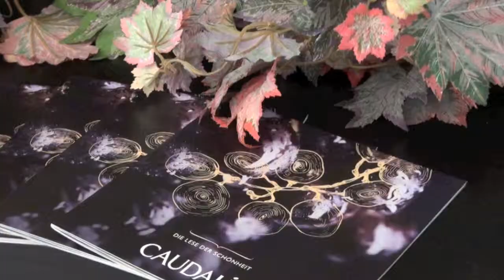Premier Cru - Crème Riche - Caudalie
Farmaface intervista Dorotea De Propis dell'azienda Caudalie! Premier Cru Crème Riche, come tutta la gamma rappresenta un anti age globale, ossia una crema che va a lavorare su tutti i segni dell'invecchiamento. La Premier Cru contiene la Viniferina, con azione anti macchie illuminanate, il Resveratrolo con azione new age e i Polifenoli con azione anti ossidante! Le cere vegetali di Jojoba, Girasole e Mimosa la rendono adatta alle pelli che hanno bisogno di maggior nutrimento!